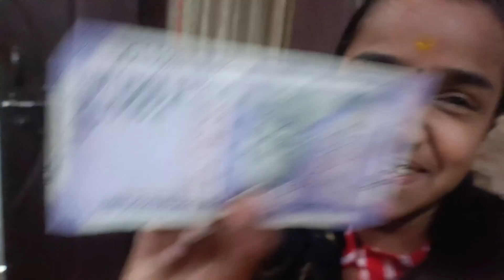welcome baby girl 👼😘 m bua bn gai🥰 sb bht khush h ❤️ || arohi saini vlogs